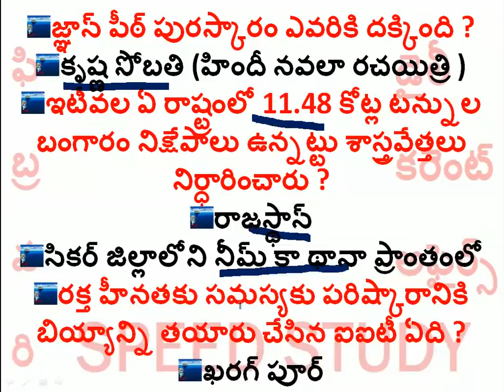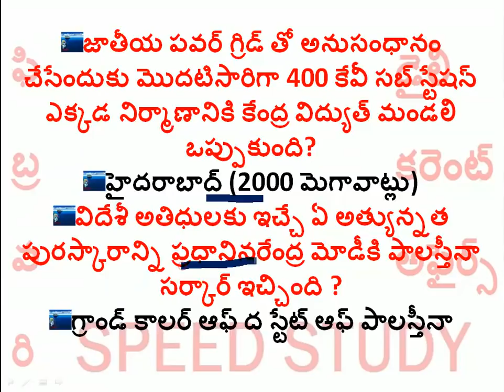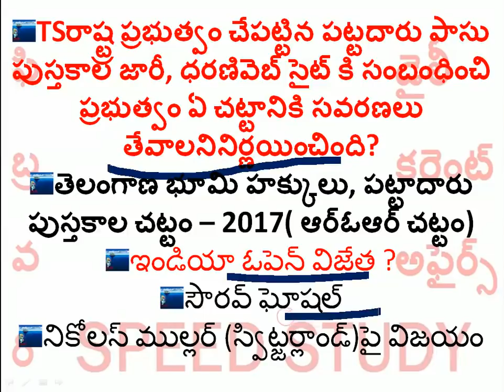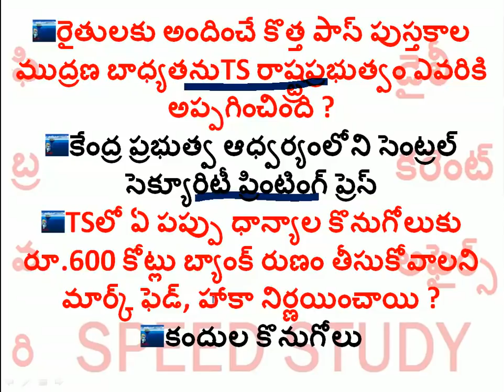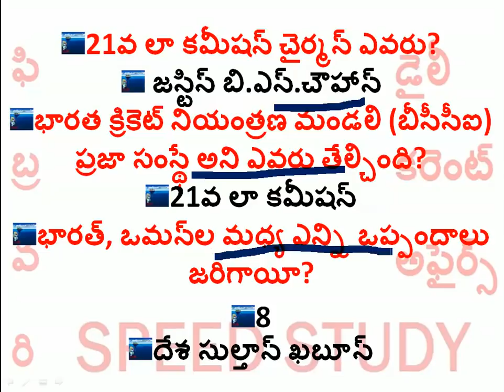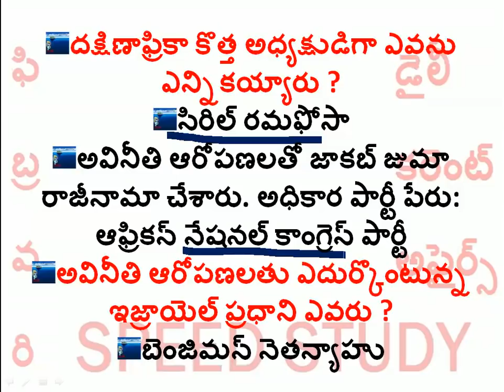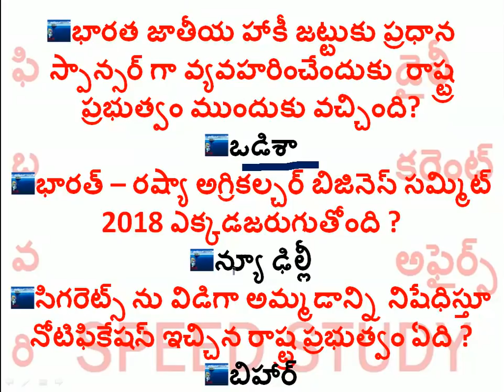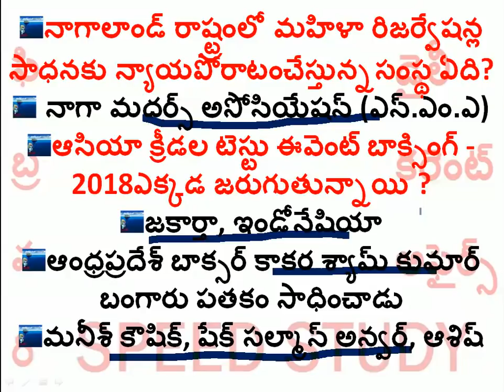Daily current affairs in telugu ::(11to16)-02-2018